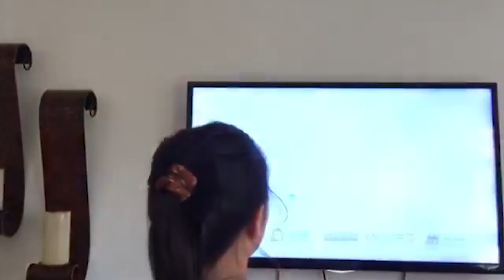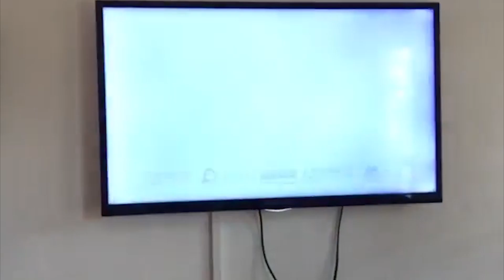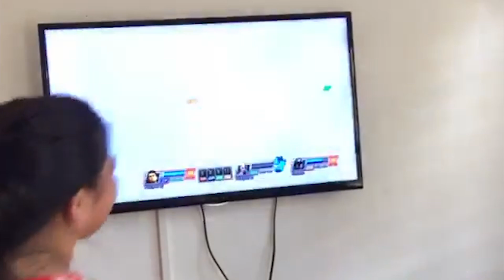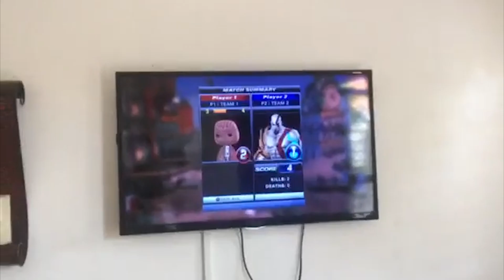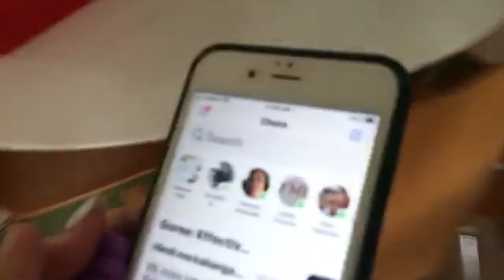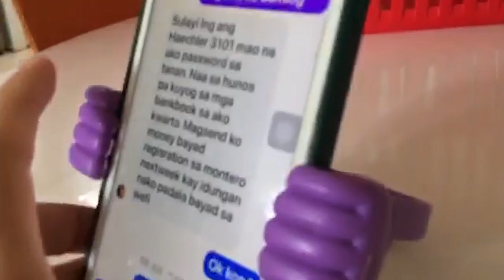C;live Clive, Blake Bloks and PorkChap playing Sony Playstation All STars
C;live Clive, Blake Bloks and PorkChap playing Sony Playstation All STars jhuhuhehuehuehuehuehueuheuhe